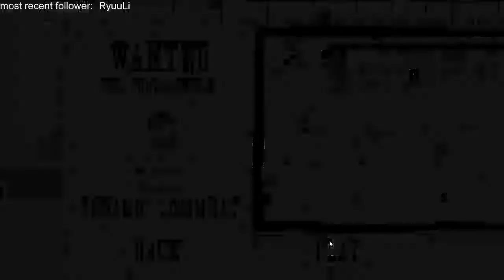Myouren Plays - West of Loathing Ep.1 (I HAVE NO IDEA WHATS GOING ON)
I stream and record simultaneously, so if I'm talking to or about something random I'm responding to chat

The audio gets fixed a little later on, I didn't realize how loud the game was (I turn my headset down not the game volume) until chat pointed it out.